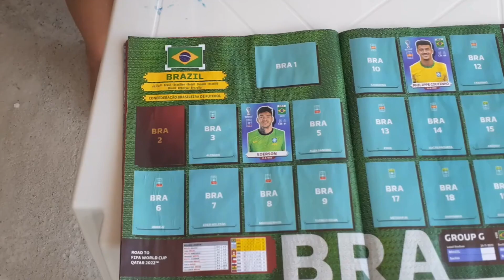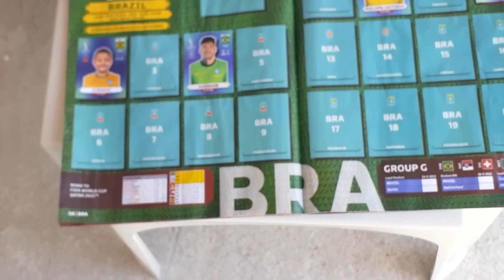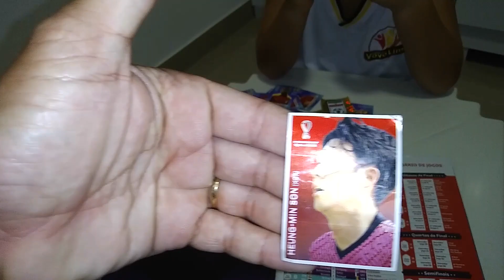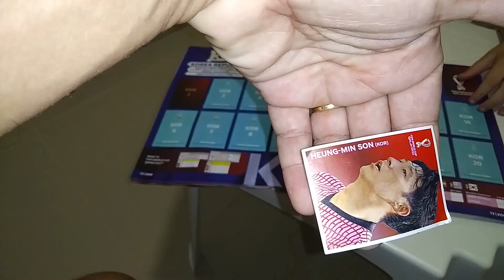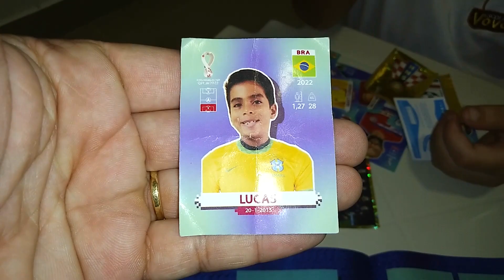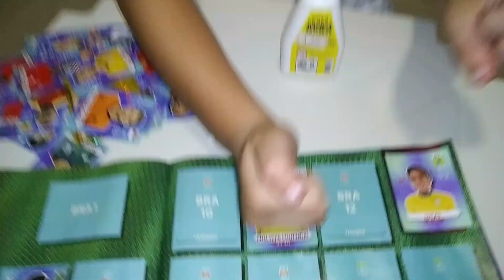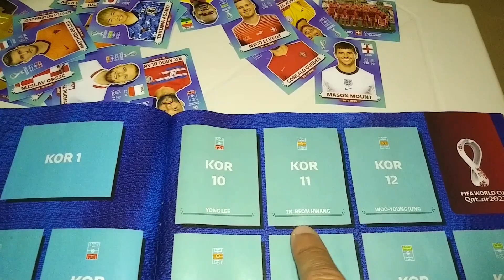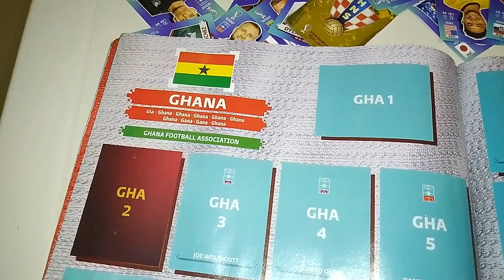VIREI FIGURINHA DO Álbum da copa do Mundo😲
e Jesus ama vocês.